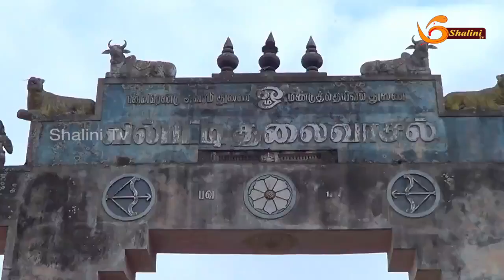அழிந்து வரும் நிலையில் மலைப்பூண்டு விவசாயிகள் வருத்தம்